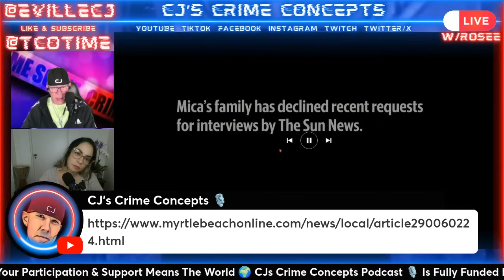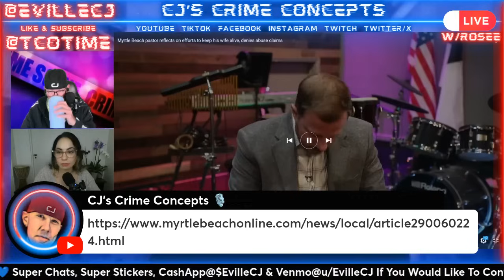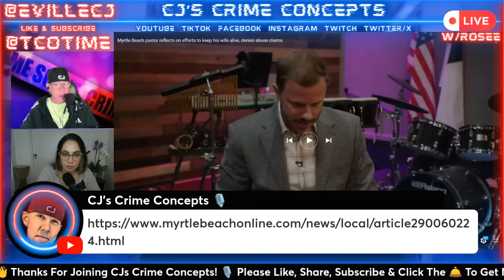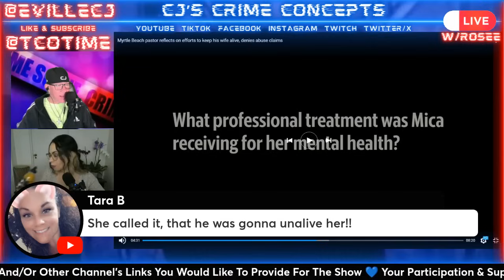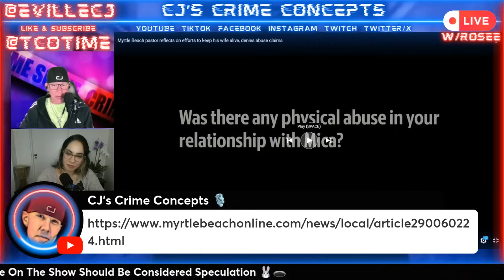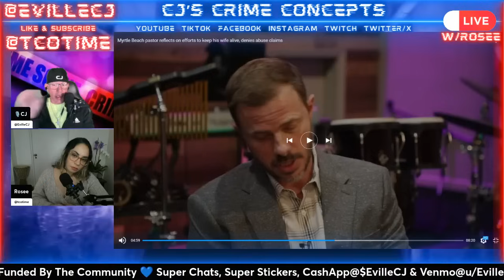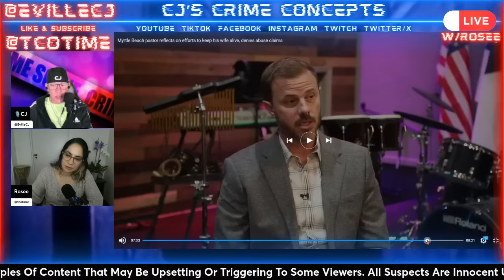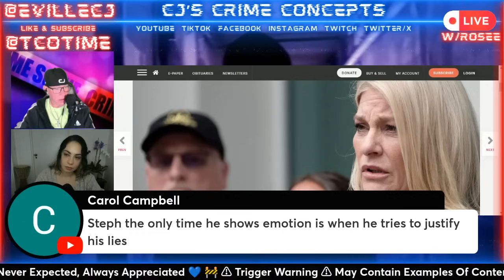🎙w/CJ☕💥JP's New Shocking Interview & Breakdown! The Worst Description About Mica Yet!💥MicaMiller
Anything You Want To Share Regarding This Case? Call In & Let Us Know Your Thoughts,Theories & Opinions!📞LIVE CALL CJ!

💙 All suspects are innocent until proven guilty in a court of law. All views, opinions and any comments made on this Podcast should be considered speculation 💙